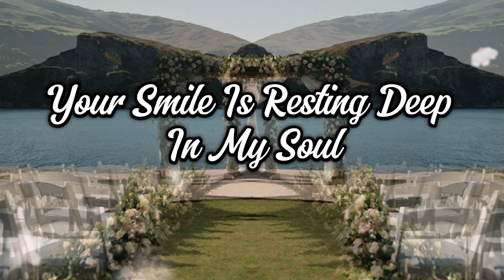Deep In My Soul Original Song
All My Dreams Come True
Since The Day I Met You
The Rain Falls With Softness
Our Love Is Endlessly

My Eyes Can See The Sky
Full Of Light And Life
My Paths Are Great
With You I Conquer Strife

Your Smile Is Resting
Deep In My Soul
I Love You Every Day More
Together We Are Whole

Our Laughter Fills The Air
Like Songs Without A Care
Hand In Hand We Dare
To Dream And To Share

Through Storms We Will Survive
With Love We Both Will Thrive
Forever Side By Side
In Each Other We Confide

Dive into a world of:

Enter a place where love and technology come together in perfect harmony. Our AI-generated music is designed to stir emotions, just like the love poems this channel once shared. From romantic ballads to upbeat pop songs, every track is performed by singers created by artificial intelligence, but with the precision and skill of seasoned musicians. Here, you’ll find songs that capture the magic of romance, perfect for dedicating to someone special or simply immersing yourself in a world of fantasy. Each melody invites you to experience love in a new, digital way—where professionalism meets passion in every note.